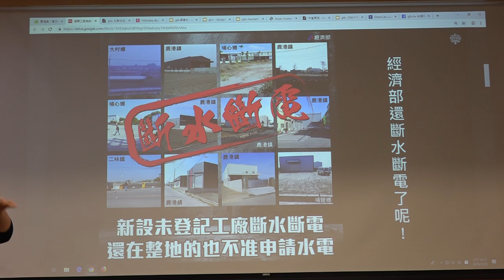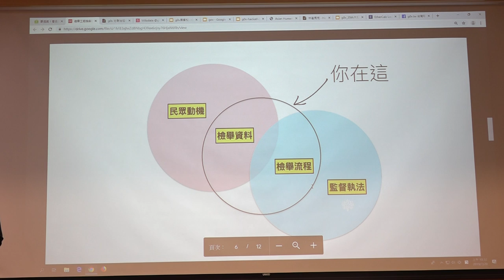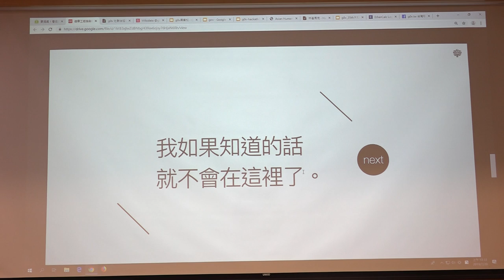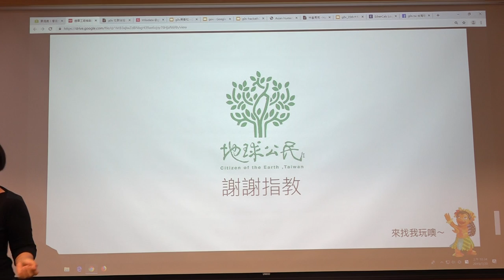g0v tw hackath35n — 提案 — 違章工廠舉報系統 ／ 小海 — 最旁邊黑客松